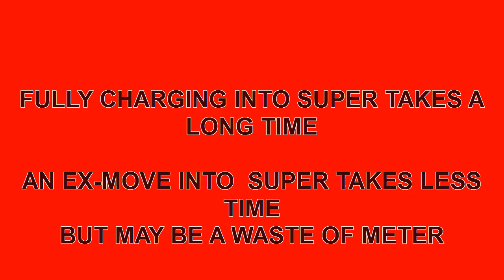SFXT - law charging ahead .avi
just playing around with sfxt since i just got it yesterday , Getting in a 1 bar or " charge " supers while still using meter to increase combo damage ,